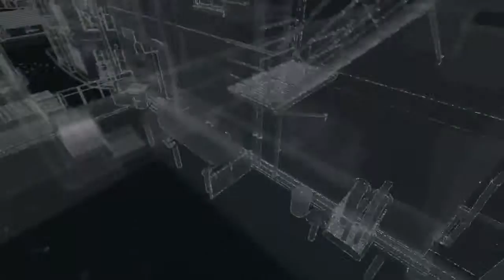Watch_Dogs Time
Super fun time playing this game, not the best by far hahaha